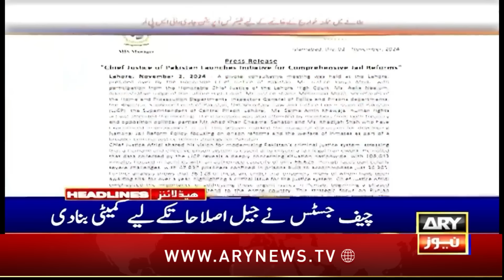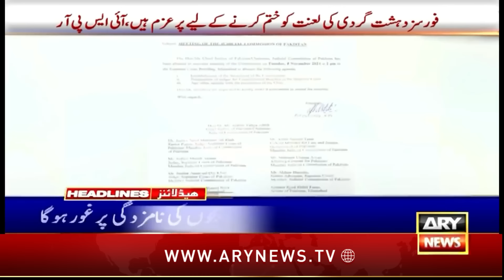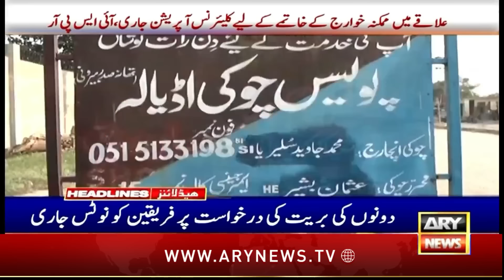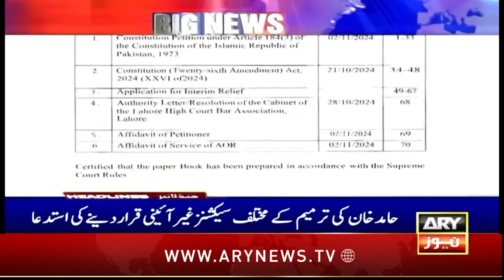ARY News 3 AM Headlines | 3rd Nov 24 | Prime Time Headlines